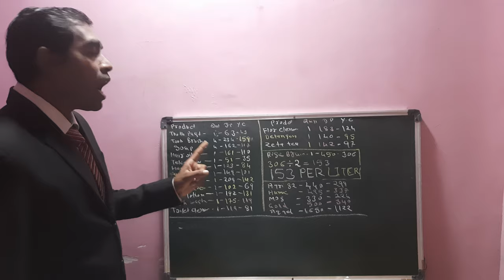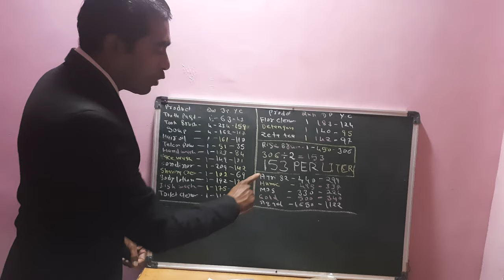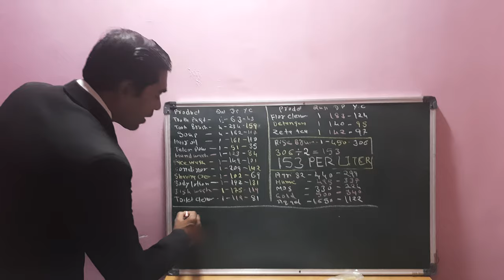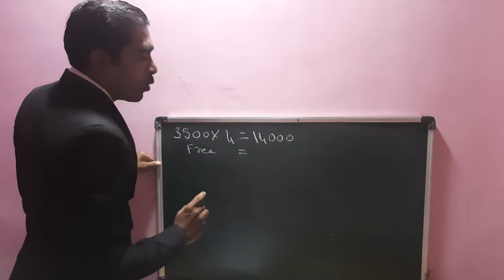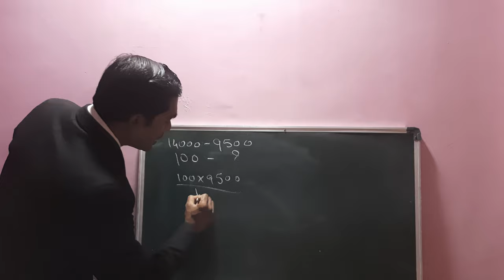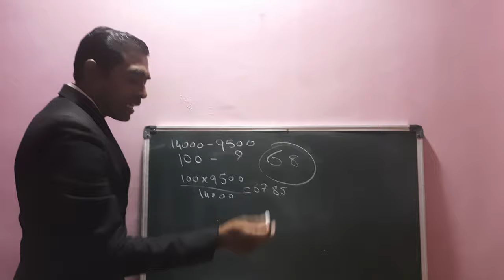rise brain oil. 306/153